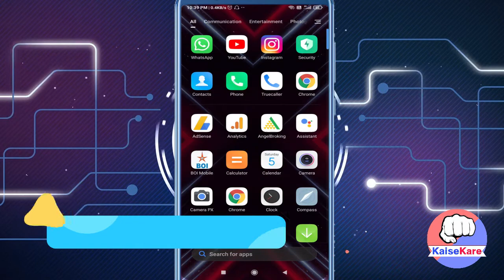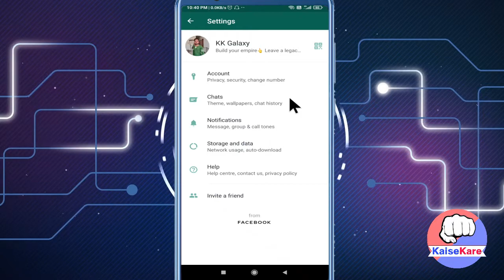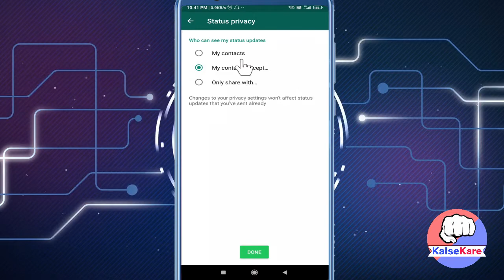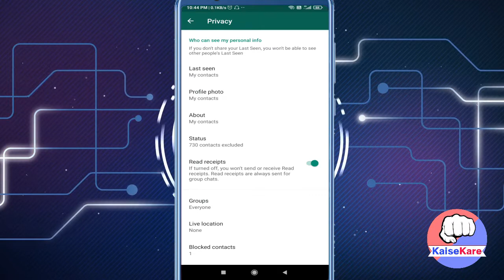मेरा WhatsApp Status कौन देख रहा है? पता नहीं चल रहा है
Whatsapp me status upload karne ke baad aapko yah pata nahi chal raha hai ki meri whatsapp stauts kon dekh raha hai? To is video me maine View Whatsapp status list problem ka solution bataya hai.

Is video me batayi gayi settings ko karne ke baad se aapko yah pata chal jayega ki aapki status kon-kon, whatsapp status kab dekhta hai.

Follow us more updates 👇
Channel Instagram  account 👇